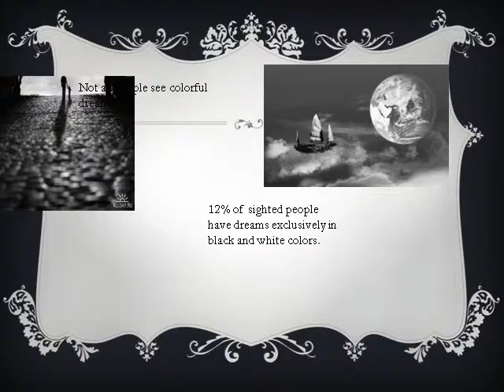Презентация Интересные факты о сновидениях Interesting facts about Dreams